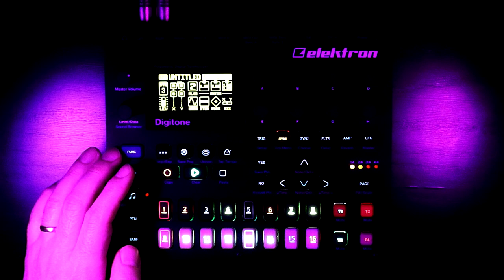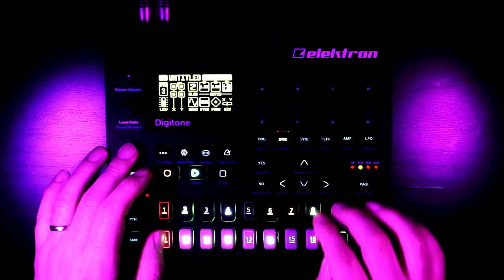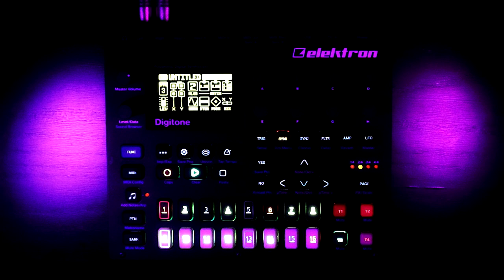Elektron Digitone Ambient Minijam - Little Divisor/Playful Primes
Following on from a previous jam where I was experimenting with using sequences with prime number lengths, I wanted to try something a little more up-tempo using similar ideas, but using smaller sequences so that the overlapping, shifting feeling was more prominent. I was hoping to get something a little  Steve Reich-esque using this technique and I at least ended up in the right ball-park.

I also built my sequences with a number of pre-prepared "lock trigs" (the green ones that don't trigger a note to play), which I could switch into note trigs during the performance to alter the patterns in pre-determined ways and bring in new rhythms and harmonies (this is a technique I use on the Arturia sequencers a lot as well).